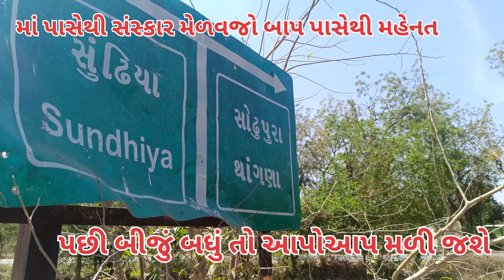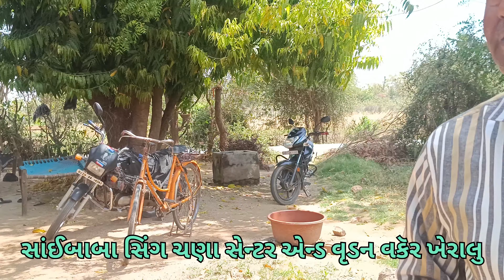વડનગર ના સોઢુપુરા સિમ વિસ્તારમાં રહેણાંક મકાન ના ઉપર ના માળે ચાર ગોડાઉન મો અઢી ફૂટ લાંબી નાગણી પકડાઈ